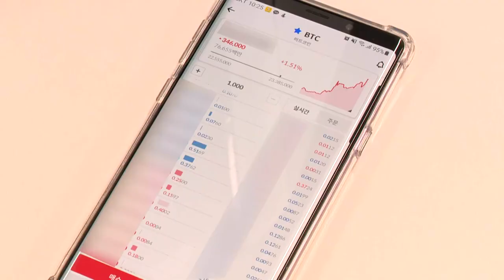가상자산 1억이상 보유자 10만명... 변동성 주식의 4.4배 (20220519)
국내에서 가상자산을 1억원 어치 넘게 보유한 사람이 10만명에 육박하는 것으로 나타났습니다.
금융위원회에 따르면 지난해 연말 기준으로 국내 가상자산 전체 거래소의 실제 이용자는 558만명으로 집계됐습니다.
이 가운데 1억원 이상을 보유한 사람은 9만4천여명으로 전체의 1.7%였고, 10억원이 넘는 보유자도 4천명이나 됐습니다.
국내에서 유통되는 가상자산 623종의 평균 최고점 대비 가격하락률(MDD)은 65%로 집계돼 유가증권시장 변동성의 4.4배에 달하는 것으로 조사됐습니다.